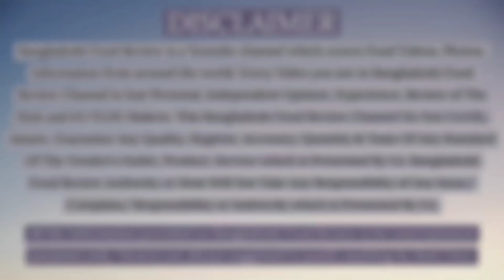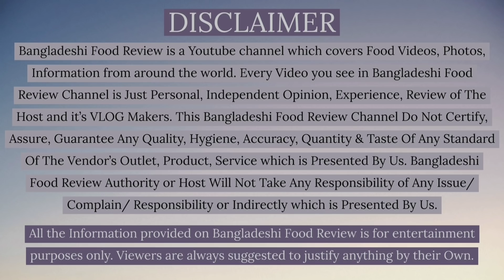রাজশাহীর ঐতিহ্যবাহী কালাই রুটি, বেগুন মরিচ ভর্তা এবং অসাধারণ লেবু চা / Bangladeshi Food Review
রাজশাহীর ঐতিহ্যবাহী কালাই রুটি, বেগুন মরিচ ভর্তা এবং অসাধারণ এক কাপ লেবু চা / Bangladeshi Food Review / আম চত্বর, রাজশাহী শহর
Kalai Ruti 20 TK (Mashkalai Ruti)
Begun / Morich 5 TK